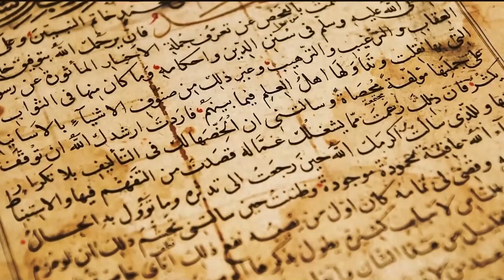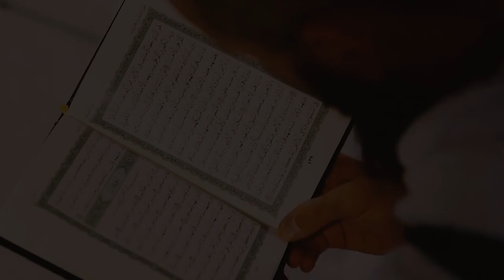Sherzod Turdimetov-Bu dunyo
Isfijob group